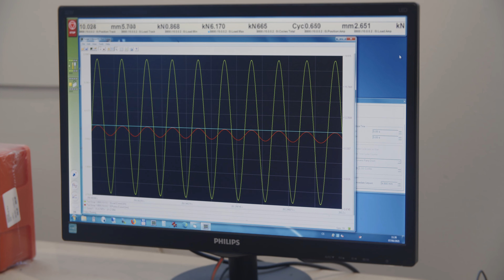Mechanika kompozitních materiálů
Matematické modelování a numerické simulace chování kompozitních materiálů při různých typech zatěžování. Predikce porušování kompozitů s využitím moderních kritérií. Experimentální ověřování výpočtů.

Účinkují:
prof. Ing. Vladislav Laš, CSc.